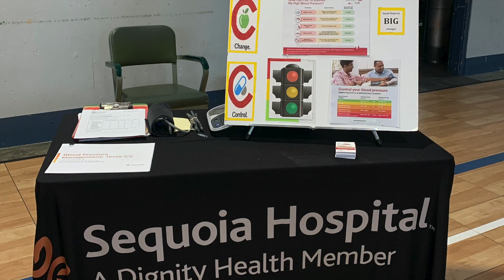Active Aging 2022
Scott recaps Active Aging Week for 2022 . There plenty of photos plus some videos that Scott narrates over.